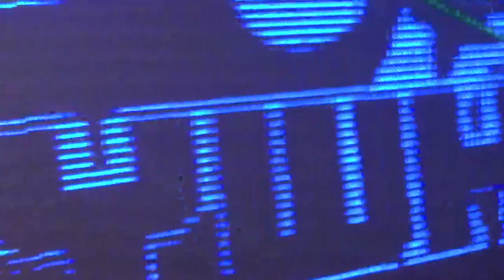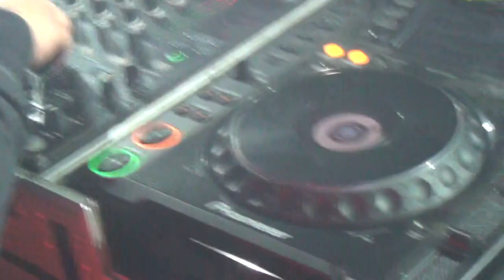The Manu Kenton Reunion 2 @ Qubus Oudenaarde 2012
Unofficial Aftermovie